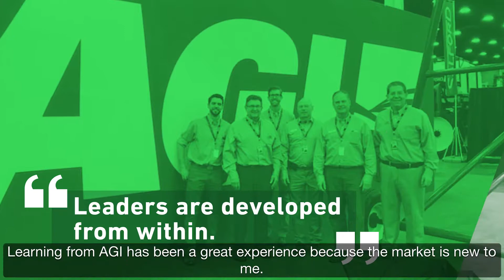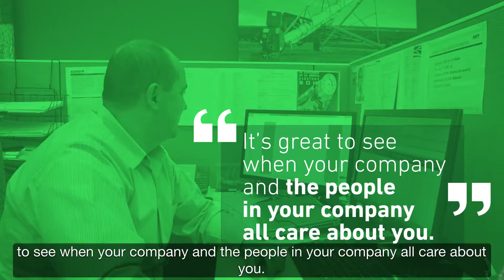AGI - Student Opportunities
AGI is a leading provider of equipment solutions for agriculture bulk commodities including seed, fertilizer, grain, feed and food processing systems. AGI has manufacturing facilities in Canada, the United States, the United Kingdom, Brazil, France, Italy and India, and distributes its product globally.